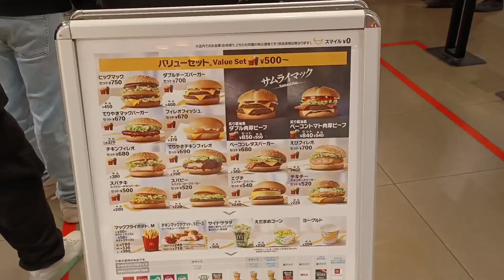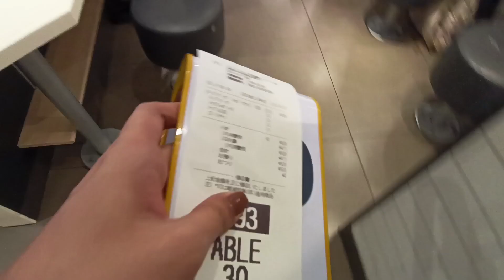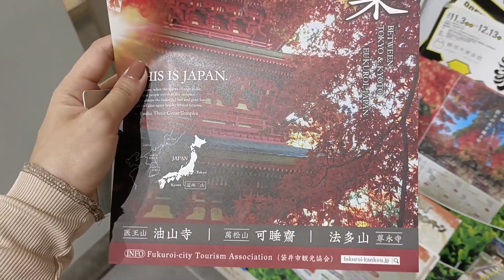JAPAN VLOG | GALA SA EKI-MACHI | mommyniprimo